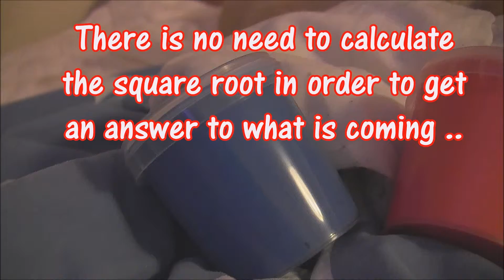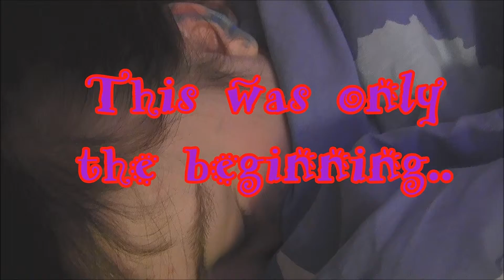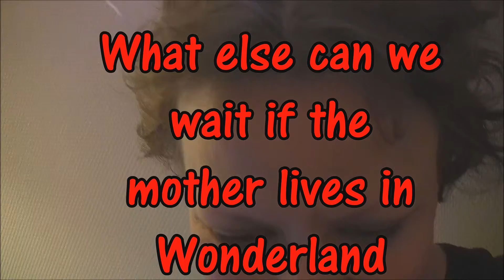Imagination & Wonderland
It may seem that the parts would be the wrong way, but they are not.